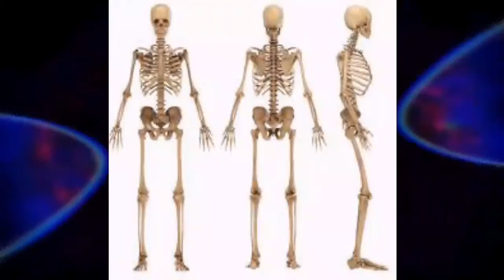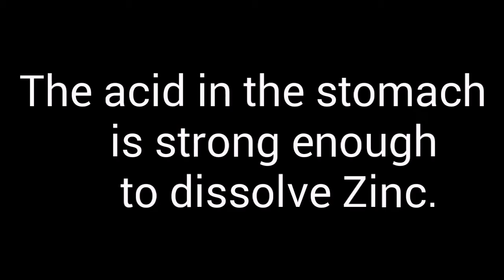Human body carbon is enough to fill 1000 pencils मानव शरीर का कार्बन हजार पेंसिल भर सकता है